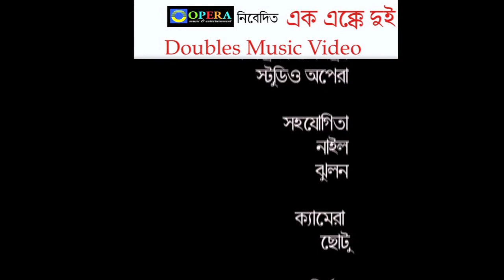Ek Ekke Dui ll Raghab Chatterjee ll OPERA ll Doubles Music Video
'Ek Ekke Dui' Doubles Music Video, is an initiative by OPERA  to popularise modern Bengali songs. Lyricist - Prithwish Banerjee , Composer - Raghab Chatterjee & Soutir Sen, Music Arrangement - Sabuj & Ashish,  Singer - Raghab Chatterjee
OPERA  is a modern digital Sound Recording & Dubbing Studio based in Kolkata , India. It is one of the premier School of Music and Production House .